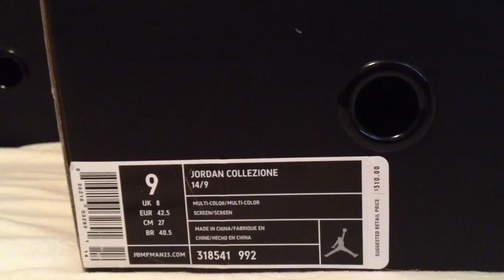Day 9 - 23 Days of Jordans! CDP IX Retro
Add me!  (Intstagram - heskicks)  (twitter - @heskicks)

Check out m_channy on instagram for his version of this that inspired me to make these vids!